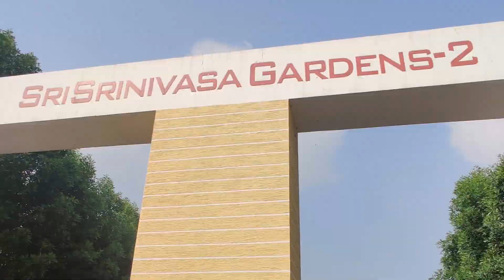|| venkatagiri || దగ్గరలోamazing park పిల్లలకు వినోదం అందించే ఎన్నో బొమ్మలు photoshoots కుbest place